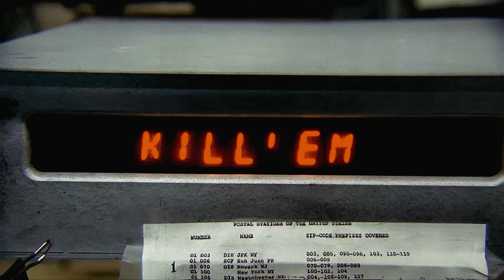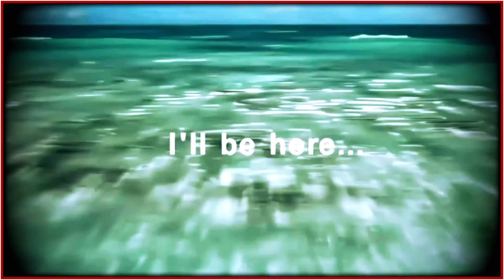{Canibus Rip is Alive} Complicity St. 2023 The Exodus Beginning CAUTION 10 AM COMPLICITY 4K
JANEIROS WORLD {MAY 5th 1985} NOCTURNAL VAPOR
You Signed Into Youtube Welcome to The Show Here At Janeiros World We Strive to Deliver You Unique Retrospectives Of Music Content
Plus Other Spiritual Healing Gifts Over Here We Counter React Climb Buildings Walk Thru Icy Rivers Fly Over Volcanos
Just To Deliver That Hearty Hearty Rib Eye Steak Packaged To Deliver It Right To Ur Home Special Ingredients were added to these gifts
hope u enjoy the rarest steak cooked by our specialty chef who practices in the finest arts! So Sub to Janeiros World The Art of Giving
The Art Of Diversity!

Nonequality To Nonequivalent {JANEIRO'S CODEX GIGAS} THE GARDEN OF EDEN {2023 BC} SNAKE THERAPY

The MIMIC 2025 AC 55 VIDEO MIX IMMORTAL XILLIA

The Illness {TV SEGMENTS PART 01} TWILIGHT C TV 1985

The Ritual {Morning Star Movie Segment 01} 2025 AC BEYOND THE TIME LIMITS

Fist-Fights With The DEVIL MIX 1-36 Devil Fights 2023 Gaming History

The Looper Of Fifth
11 videos 796 views Updated today
Time Traveling to Give U One Video At A Time!

Platinum Relics Nonequivalent Nothing Iller Than Janeiros Show
 Need 100 Videos for This Playlist To B Completed

7 subscribers My Beautiful Ladies Channel I Make Videos For During Holidays
ALL VIDEOS R IN 4K The New Ones R